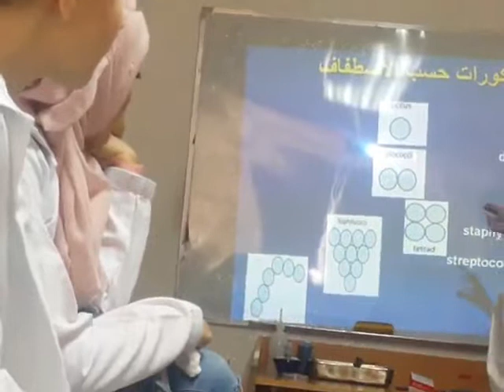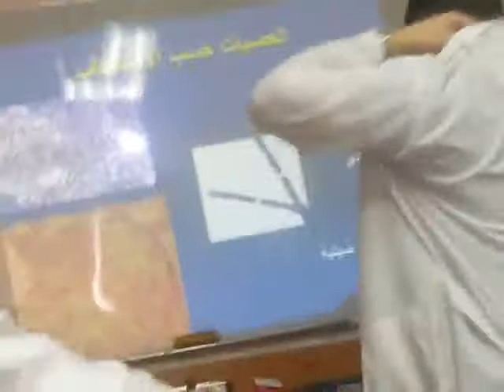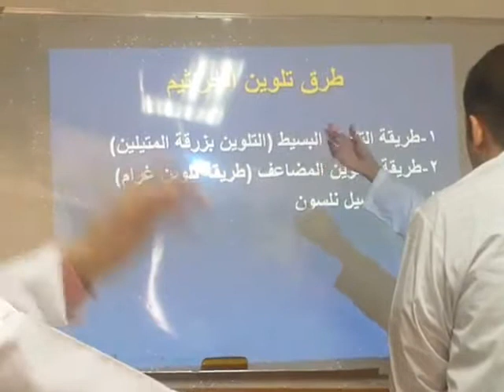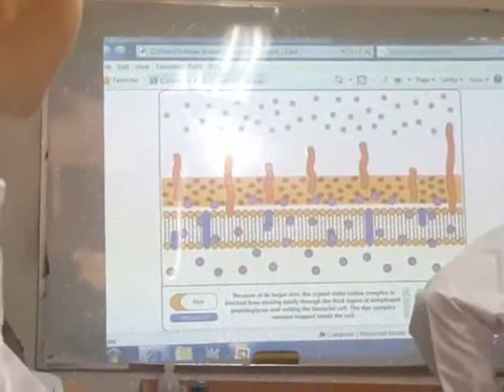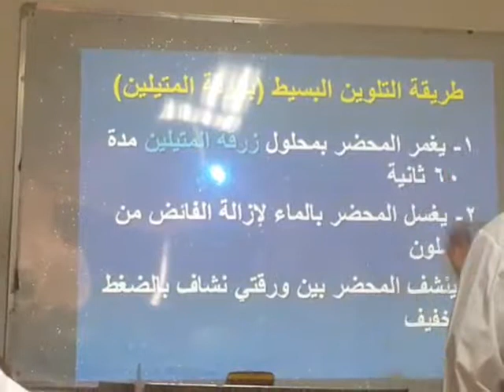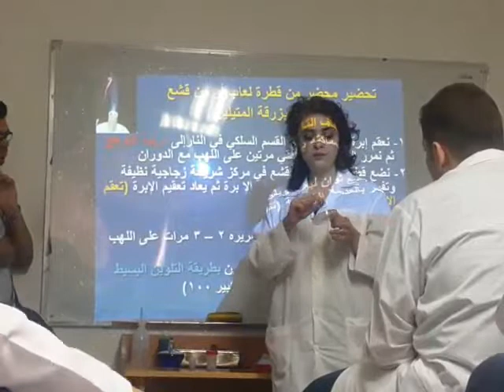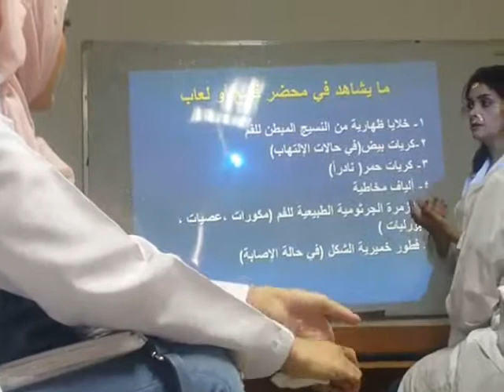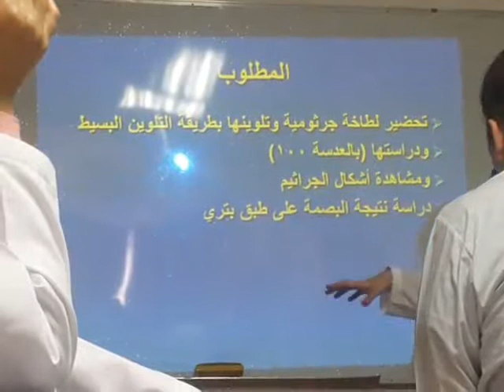عملي احياء دقيقة 1 - أشكال الجراثم والتلوين